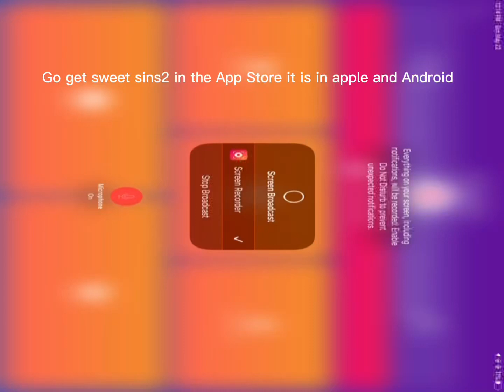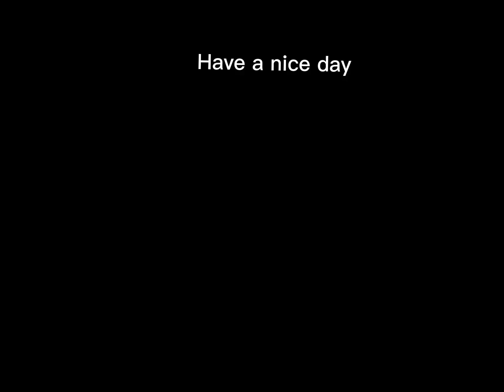SWEET SINS 2